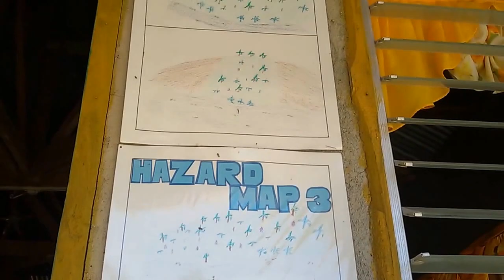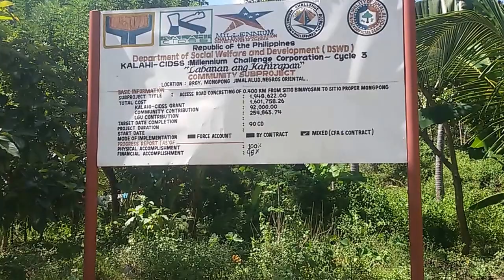May KKK Ka Ba? (Istorya sa Kalahi-an, Kausaban ug Kalamboan) - Jimalalud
Kalahi-CIDSS Sub-Project

Access Road Concreting in Brgy. Mongpong, Jimalalud, Negros Oriental.